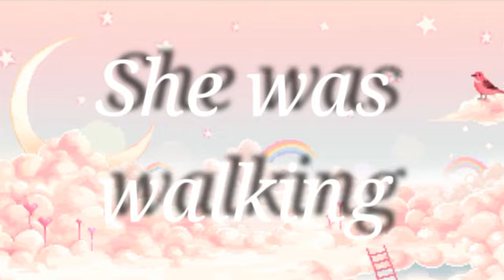Bang bang meme (Off timing) ={Gachatale}=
Kill me

cReAm xD (tho I like crossmare more ;w;)